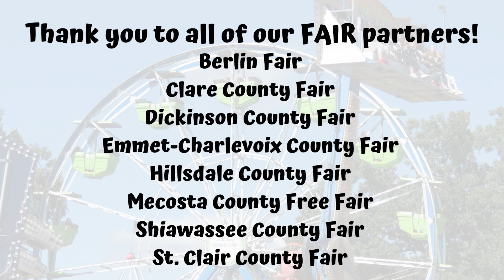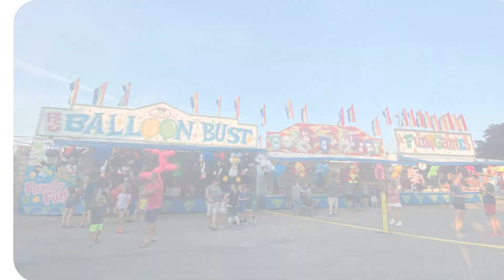MAFE 2023 Video